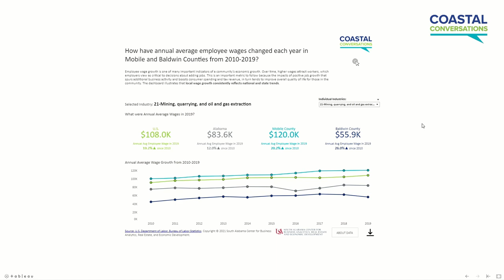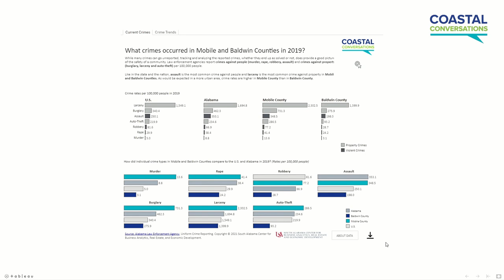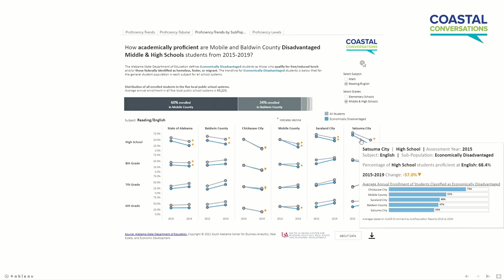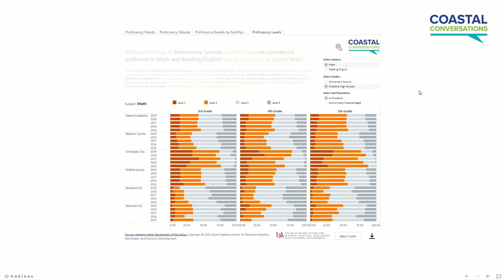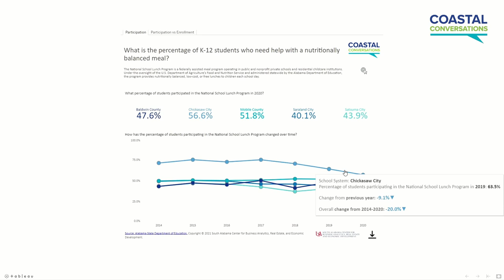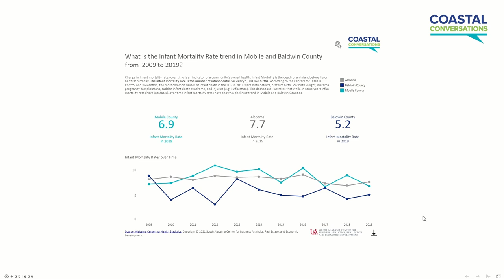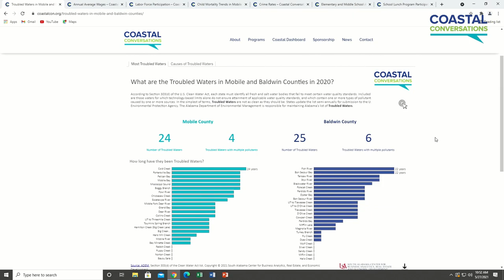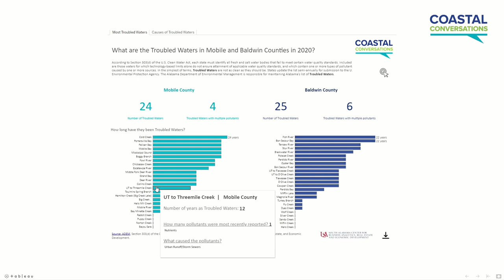Coastal Conversations Presents the Coastal Community Dashboard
A signature project of Coastal Conversations, the Dashboard provides an in-depth look into 20+ metrics that define how our community performs and indicate areas of needed improvement and focus. The Dashboard is available to the public and will be updated as new information is available.